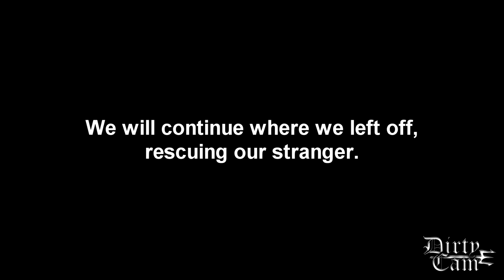State of Decay: Lifeline Part 10 (no commentary) Complete Playthrough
It really means a lot to me, I put a ton of work in my editing for you guys.